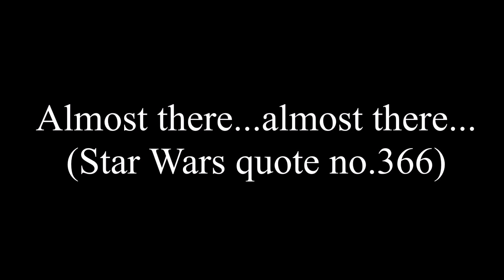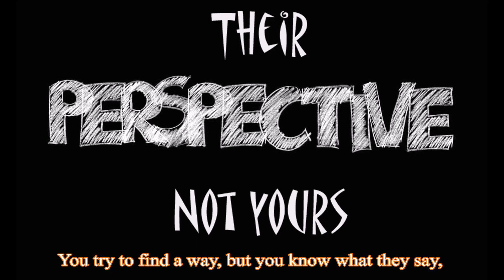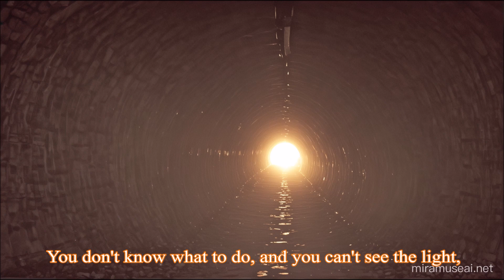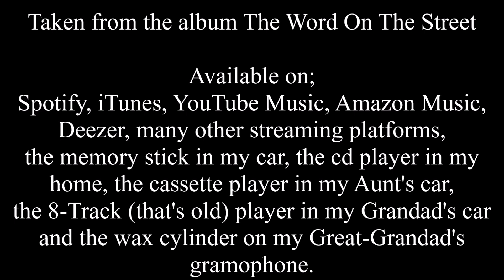If it Ain't Broke (Don't Fix It)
But you can try...